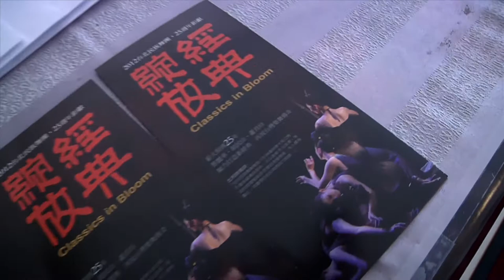101年城市舞台合辦節目-台北民族舞團 25週年鉅獻《經典綻放》Classics in Bloom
1. 演出名稱：2012台北民族舞團 25週年鉅獻《經典綻放》Classics in Bloom
2. 演出團體：台北民族舞團
3. 演出時間：11月3日14：30、19：30、11月4日14：30
4. 演出地點：城市舞台
5. 演出內容簡介：
活化傳統‧創新民族
復刻經典‧綻放精采

薪火相傳25年　蔡麗華˙胡民山˙蕭君玲
傾力打造新經典 再現台灣樂舞傳奇
胡民山‧悠緩空靈 新古典
《色空Ⅱ》／極簡風格的新古典美學，純淨唯美的禪風意象舞作。
蕭君玲‧創意飛揚 新民族
《殘月‧長嘯》／傳統與現代衝激的新民族風尚，縱情綻放水袖的極限動能。
蔡麗華‧本土情懷 新原鄉
《跳神祭》／原鄉樂舞的心靈圖騰，從田野跳接到舞台的形上精神儀典。
《香火》／媽祖進香傳奇之旅，舞出台灣人與天地共鳴的感恩祈福之作。

走過蓽路藍縷25年，堅持創作屬於臺灣獨一無二民族舞蹈的台北民族舞團，《經典綻放》於11月3至4日在臺北城市舞台登場演出。
藝術總監蔡麗華與編舞家胡民山、蕭君玲各自將代表性作品重新詮釋，並邀請數位資深舞者重回舞台、再現經典，同時也廣用年輕舞者為作品注入新活力，藉此表達台北民族舞團25週年薪火相傳、承先啟後之意。團員同心協力、辛苦排練長達半年，期望為所有觀眾奉上這份隆重獻禮，也為蔡麗華教授暫別舞台畫下一個完美的句點。

6. 團體介紹：
台北民族舞團為台灣第一個專業民族舞團，由資深舞蹈家蔡麗華於1988年創立。成立以來，以獨特的本土風格舞作，為台灣民族舞蹈開拓嶄新的風貌，並以優異的成績揚名國際。
7. 主辦單位：臺北市立社會教育館、台灣樂舞文教基金會、台北民族舞團
8. 資料提供單位：臺北市立社會教育館